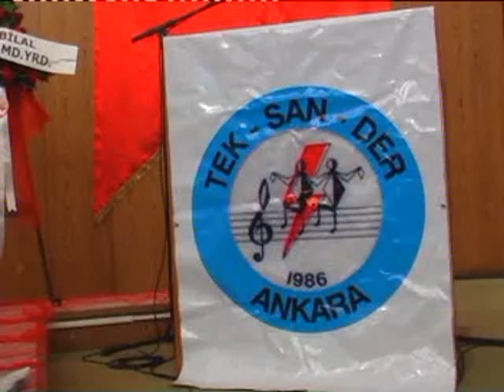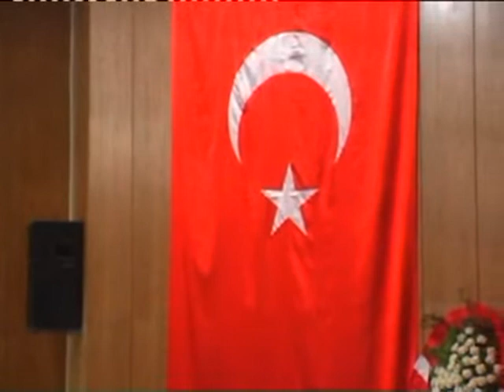14 MAYIS 2010 TSM 1